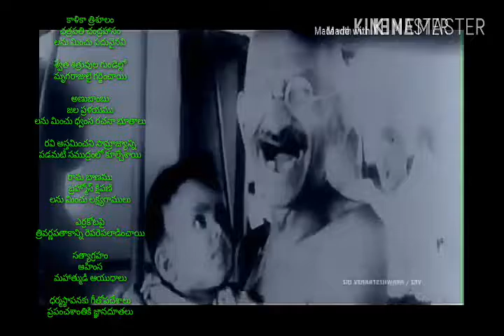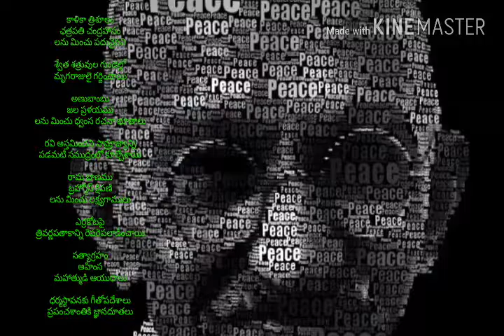Mahatma Gandhi 720x480 2 87Mbps 2016 10 06 15 52 07